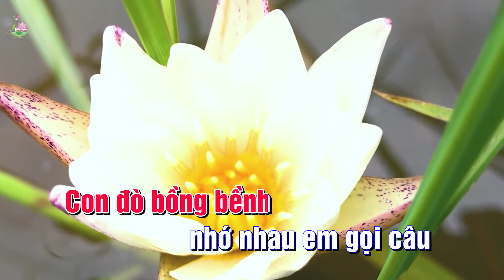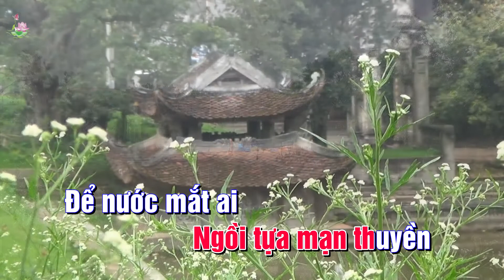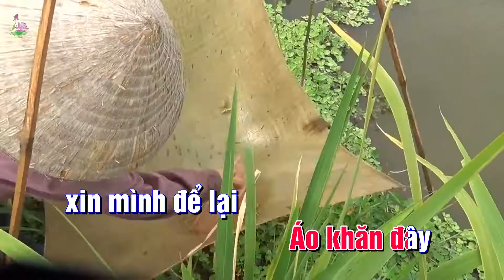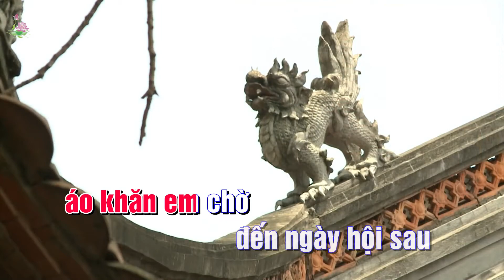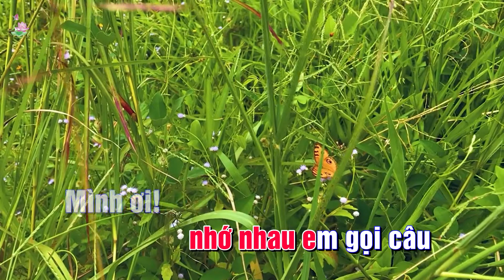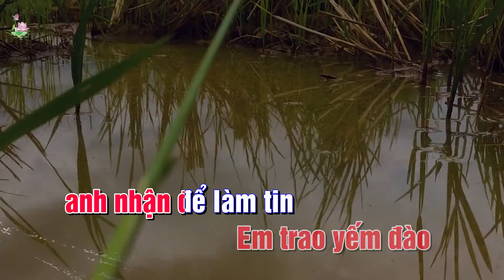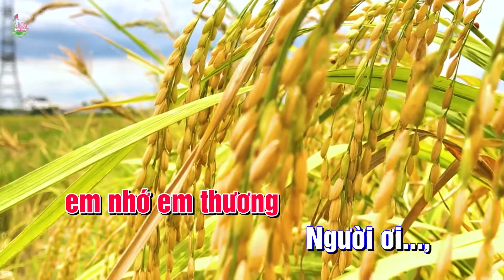NHỚ ĐÊM GIÃ BẠN KARAOKE - TONE NỮ